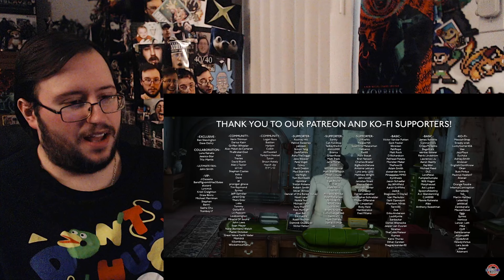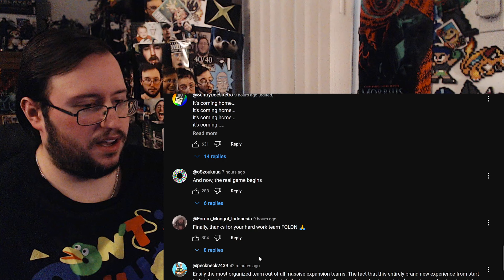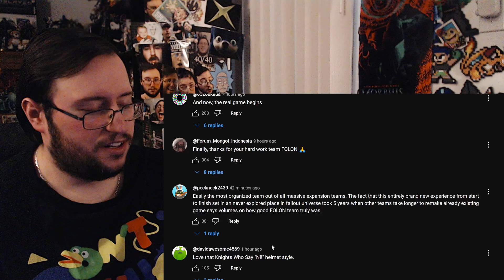Gor's "Fallout London Launch Trailer by Team FOLON" REACTION (FINALLY!)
Fallout London Launch Trailer